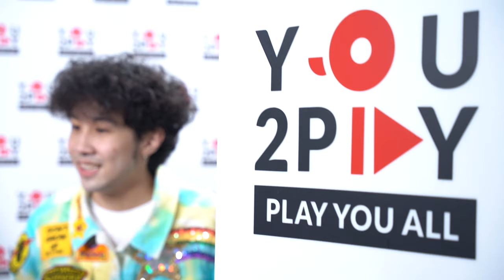Baby I แค่อยากให้ U (Baby I just you) - CHILLY l You2Play "พร้อมเพลย์"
CHILLY Hiphop น้องใหม่สายน่ารัก แสบๆ ซนๆ จากค่าย PROMBUAK ได้ปล่อยซิงเกิ้ลแรก ‘Baby I แค่อยากให้ U (Baby I just you)’ และยังได้พี่โจ (JOE TOSSAKAN) มาช่วยแนะนํา และเป็นโปรดิวเซอร์ให้เพลงนี้อีกด้วย ไปทำความรู้จักกับ 3 หนุ่มและเพลงของพวกเขากัน